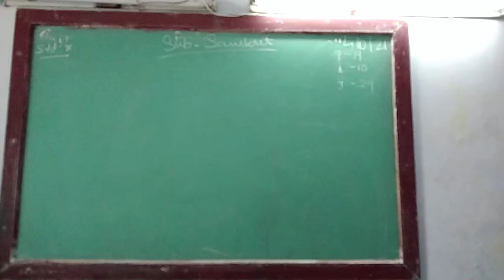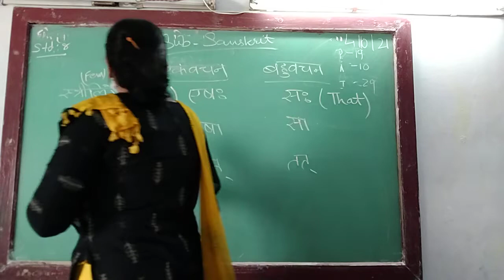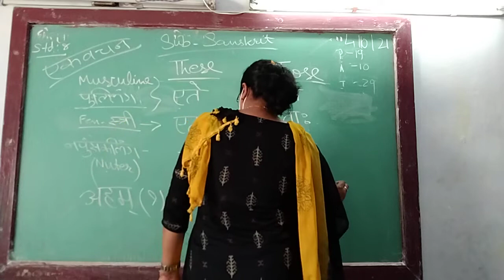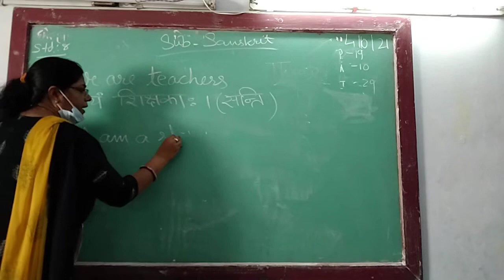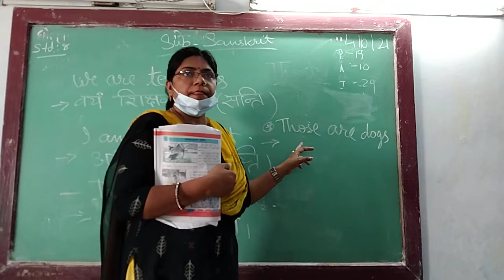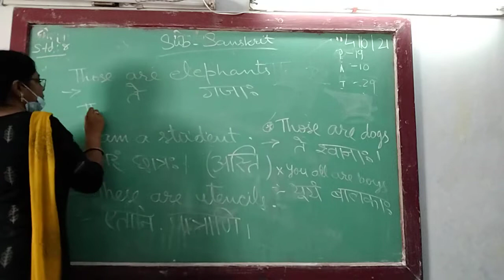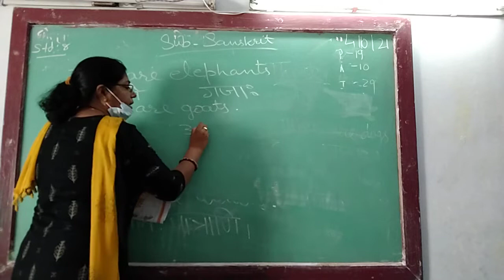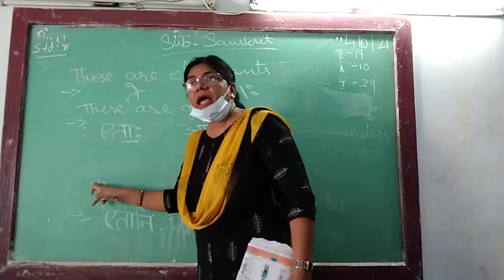ENG MED STD 8 SUB SANS CHITRAPADANI REVI